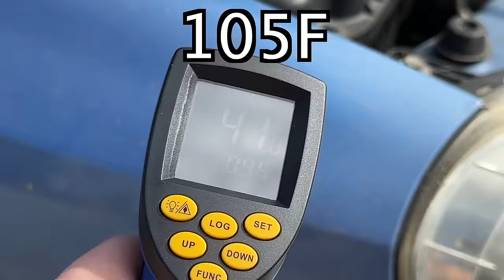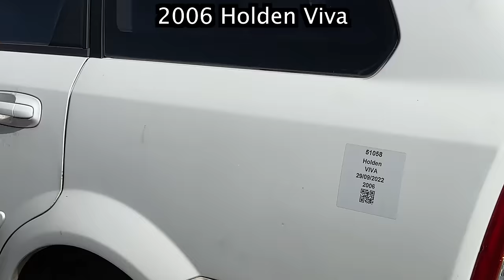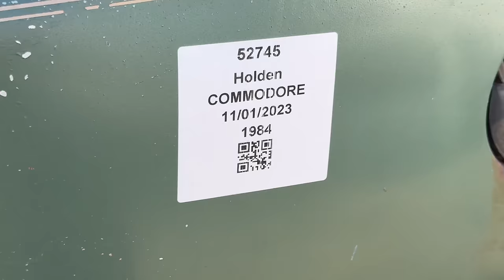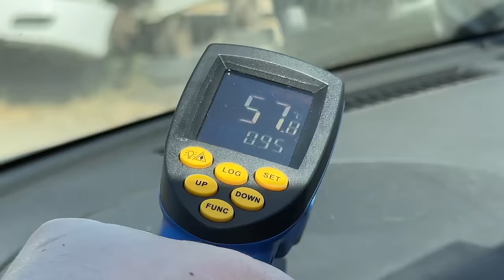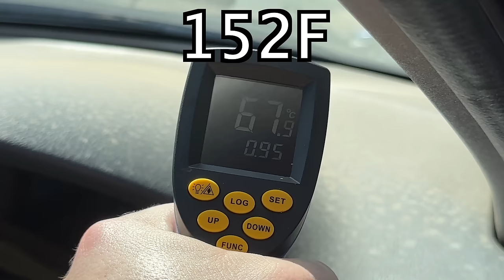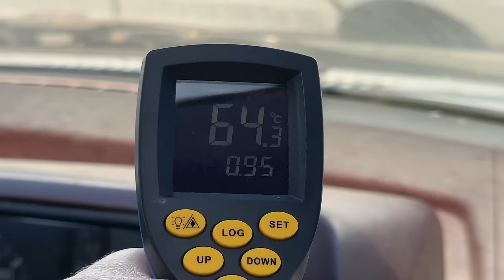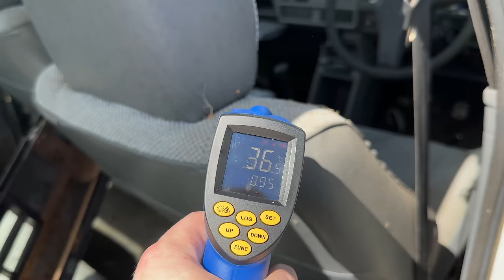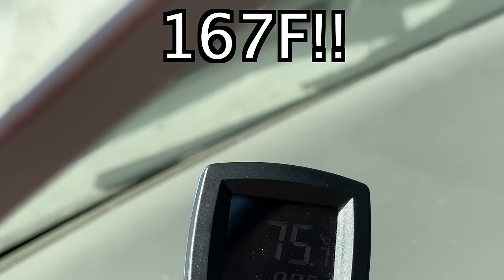2023 U-Pull-It Adventure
Magna.